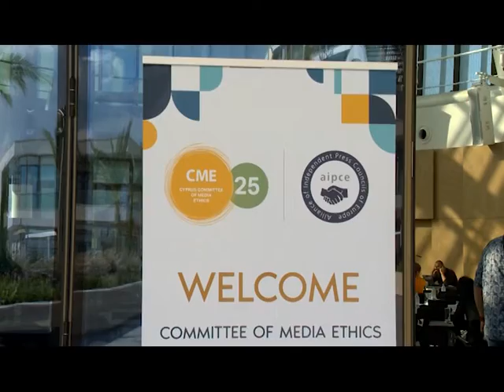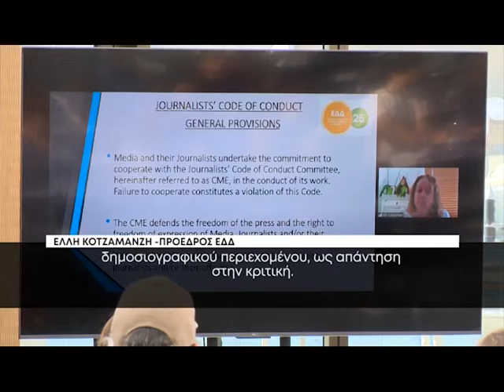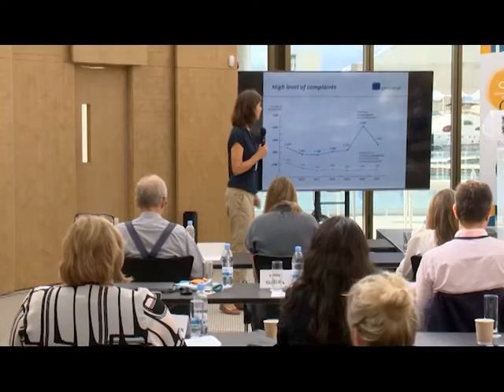Παρουσιάστηκε ο νέος κώδικας δημοσιογραφικής δεοντολογίας